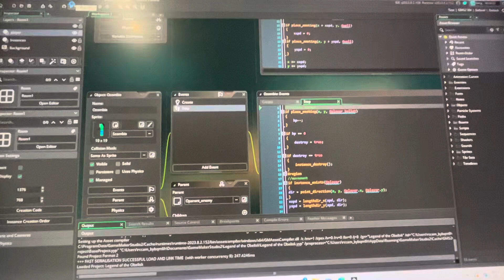Legend of the Obelisk: tech demo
Hello everyone! Legend of the Obelisk is a brand new game that I am working on!